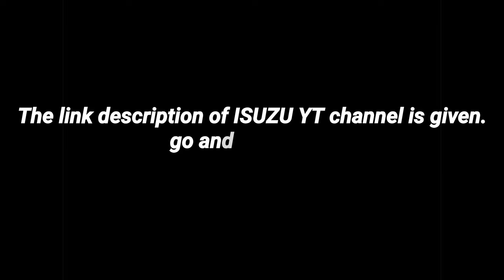DARKO STAR Vs ISUZU YT || Fight between legends🔥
🎮  Gamer about :
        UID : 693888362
        Server : INDIA 🇮🇳

©️ | Copyright by Darko star gaming